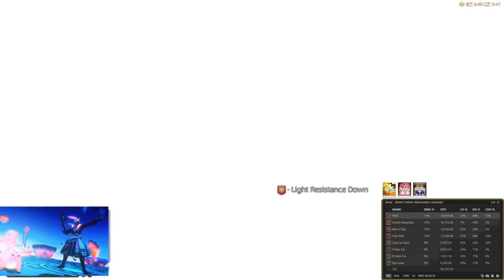E8S Clear | 09/06/2020 03:56 BST